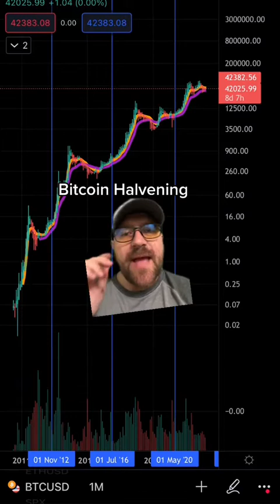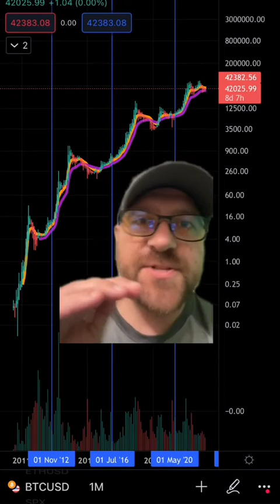Prediction: Future Price of Bitcoin - Crypto analysis - Part 1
Bitcoin has always been the main driver in crypto. So we need to examine if bitcoin and it’s halving events will continue to impact bitcoin and the crypto market more less or the same.